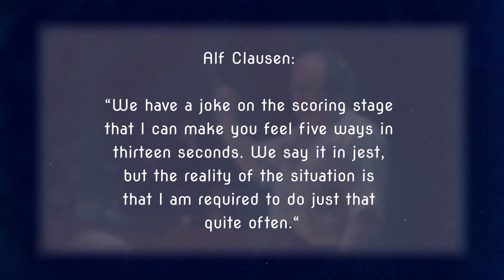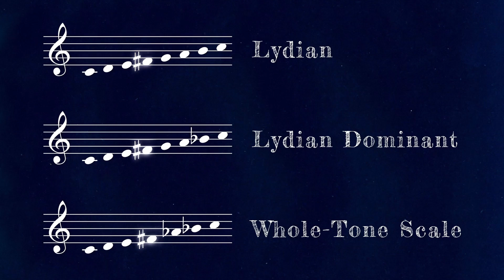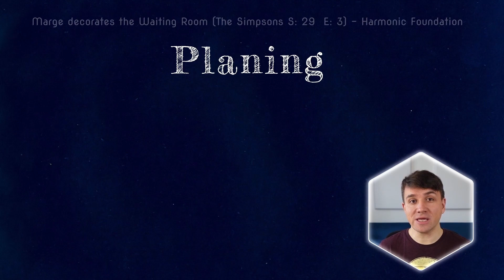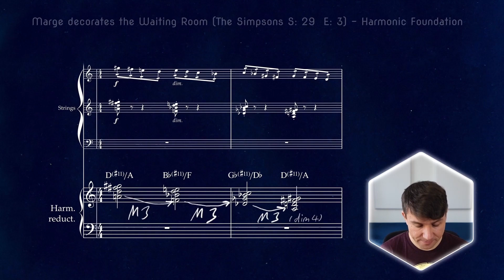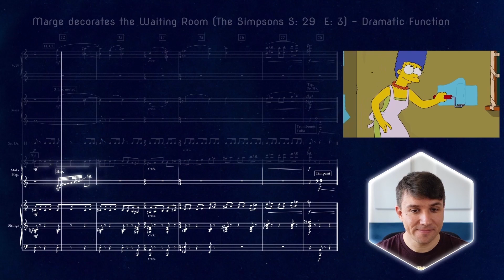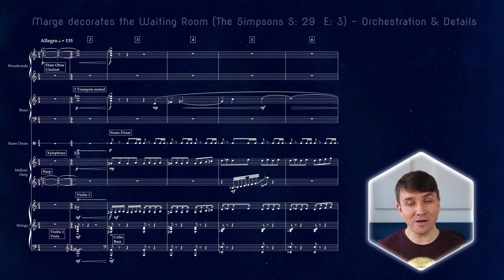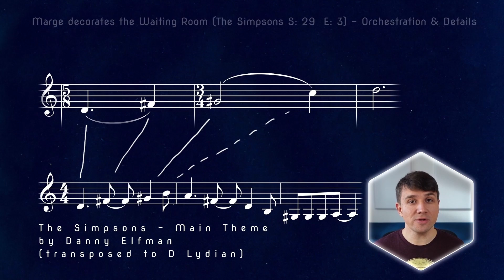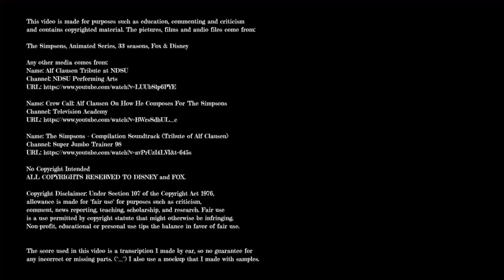The Real Music of The Simpsons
Welcome to the musical world of The Simpsons! In this one I present to you the film music of my all-time favourite show and the man who composed it from 1990 to 2017. It's a story of a composer doing excellent work, while often being ignored by the public spotlight. But today we will shed some light on this master of the musical miniature.

I will give you an overview of his work, especially the music of The Simpsons and also analyse a typical scene from the show in depth. Hope you enjoy it!

If you are interested in my music: My first album with cinematic orchestral pieces is now available on all major streaming services. It's called "Awakenings" and here's the official link:

My Name is Gary Hirche and I am a film composer from Germany. On this channel I want to make tutorials on the topics of composition and music production and also analyse the film music of great composers in order to help you to write better music.

Topics:
0:00 Introduction
0:38 Alf Clausen
2:01 The Music of The Simpsons
4:20 Scene Analysis - Harmonic Foundation
8:43 Scene Analysis - Dramatic Function
10:59 Scene Analysis - Orchestration & Details
15:03 The Simpsons after Clausen
16:49 Conclusion